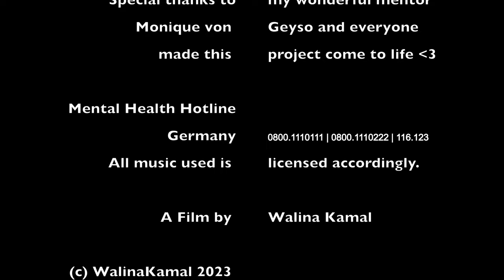Labyrinth - A Short Film about Anxiety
A girl with GAD (generalised anxiety disorder) gets lost in her thoughts and must find herself out of them.

It feels extremely surreal saying this, but here it is, my debut short film is out now! This whole experience has been beyond what I could've had imagined in my wildest dreams. I'm so incredibly thankful to everyone who made this project come to life, and to everyone watching, I love you guys so much and would not be where I'm at if it weren't for you!

Please leave feedback in the comments, this is my first project and I am looking to improve my skills as a filmmaker - I'd also love to hear your thoughts about it in general :)

Credits:
Written & Directed by Walina Kamal
Produced by Wali Kamal
Executively produced by Walina Kamal,
Strothoff International School & Erdbeerhof Münch

Charlie played by  Tiana Hannowsky
Mia played by Nana Marie Reif
Teacher played by Stefanie Kamal
bully 1 played by Julien Schunk
bully 2 played by Nathaniel Kreuzer
film extras played by Mia Schäfer-Oliver, Benjamin Guepner, Anusha Harohalli,
Monika Guitti, Maddison Johnson, Julien Schunk, Nathaniel Kreuzer

Camera by Anusha Harohalli, Walina Kamal,  Isatou Jassey, Laura Schmitt
Lighting by  Anusha Harohalli, Isatou Jassey, Laura Schmitt, Walina Kamal
Director of Photography - Anusha Harohalli
Edited by Walina Kamal
Costume by Nana Marie Reif, Tiana Hannowsky, Laura Schmitt
Casting by Walina Kamal
Shot on Panasonic Lumix G7
Shot at  Erdbeerhof Münch, Strothoff international school

All music used is licensed accordingly and is used for non-profit purposes only.